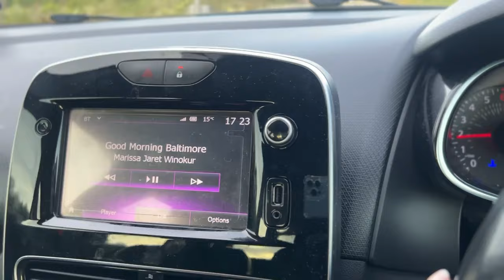VLOGTOBER 3 | Hairspray Musical Press Launch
Today We're performing for the PRESS, so excited.